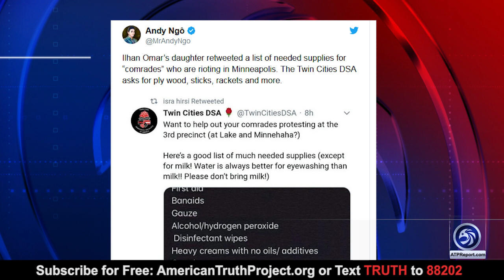Ilhan Omar Family Wants Communist Revolution In America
An ATP Report Production - In this episode of ATP Report, Barry Nussbaum interviews Laura Loomer, an investigative reporter. Barry and Laura discuss how climate activist Isra Hirsi, the 18-year-old daughter of Ilhan Omar, added the communist hammer and sickle to her Twitter bio and has openly called for a communist revolution online.